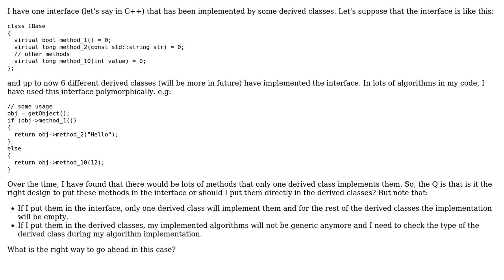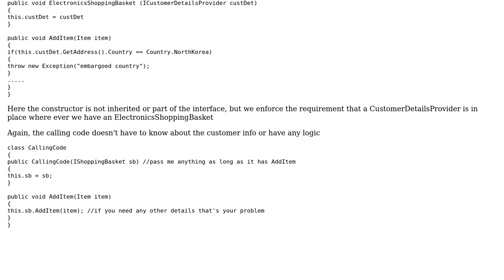How to go ahead with methods that only one derived class implements from a common interface?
Software Engineering: How to go ahead with methods that only one derived class implements from a common interface?

With thanks & praise to God, and with thanks to the many people who have made this project possible! | Content (except music & images) licensed under CC BY-SA | Music | Images & others | With thanks to user Ivan Garcia Topete user Gupta user Ewan and the Stack Exchange Network Trademarks are property of their respective owners. You are responsible for your own actions.